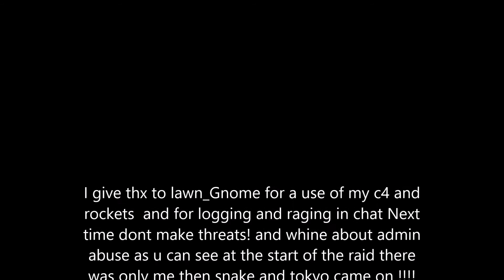lawn gnome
So this guy i kill said he will base wipe leave nothing left so i raid him ,next days come in rages quits, I wish i could been on to get his chat that would have been epic!